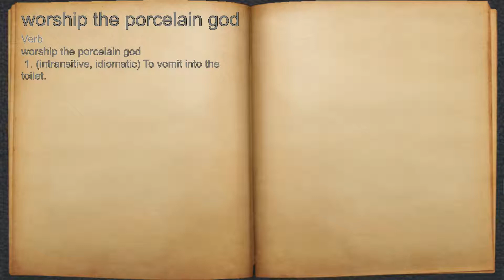What does worship the porcelain god mean?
A spoken definition of worship the porcelain god.

Intro Sound:
Typewriter - Tamskp